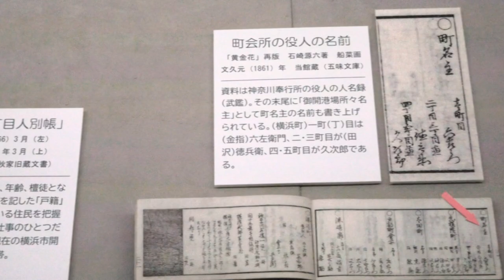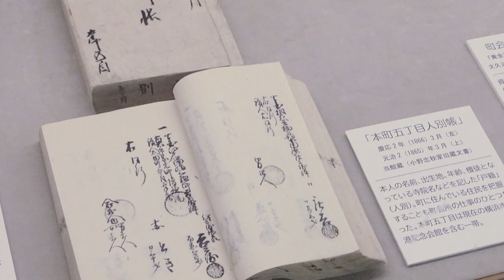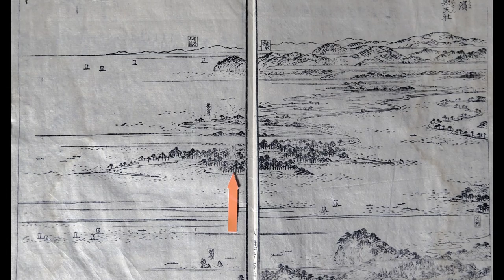オンライン展示解説R2-02 企画展示「町会所から市役所へ―古地図と古写真に見る横浜の歩み―」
横浜市ふるさと歴史財団―横浜市新市庁舎完成記念―連携展示
横浜開港資料館会場で開催する企画展「町会所から市役所へ―古地図と古写真に見る横浜の歩み―」（会期2020年6月13日（土）～9月22日（火・祝））の見所を紹介するオンライン展示解説その2です。

本展覧会は、開港直後に町の行政機関として設置された町会所の歴史や明治22（1889）年に発足した横浜市の現在に至る歩みを古地図・古写真等で紹介します。

なお、本展は令和元年度に開催し、新型コロナウイルス感染症拡大防止の対応のため、臨時休館となりそのまま会期終了となった同展を、同じ内容で再度開催するものです。本動画は前回開催時の撮影です。上記会期での再開催時の内容と一部異なる可能性がありますのであらかじめご了承ください。